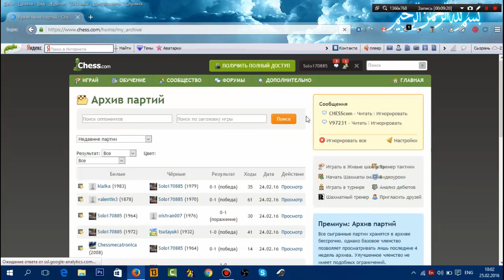Блицушки №107 "Заварушка в шотландской партии"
В этой рубрике я играю в блиц на различных шахматных площадках
Шахматный Феникс – праздник, который всегда с тобой!!!